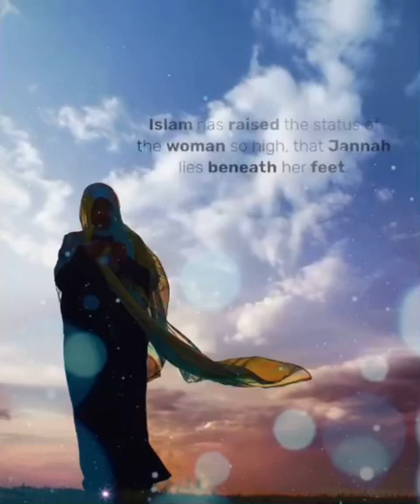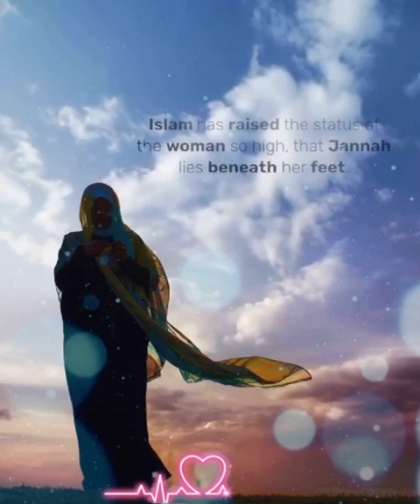Women’s Day🎊🎧 malayalam status internationalwomensday islamic 2022status song madhsong #...